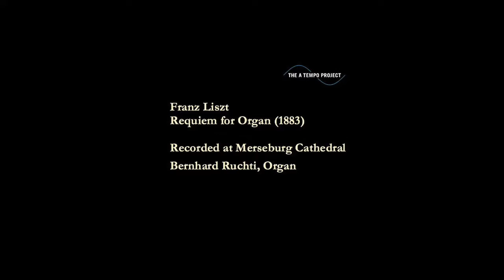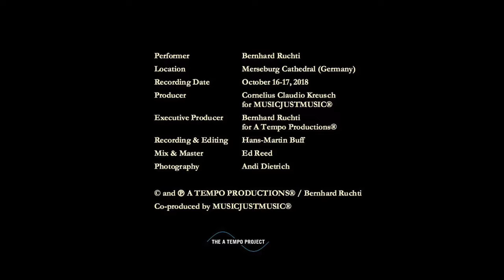Franz Liszt: Requiem for Organ (1883) - Bernhard Ruchti, Organ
Bernhard Ruchti: Liszt A Tempo I

Franz Liszt: Requiem for Organ (1883)

Recorded at Merseburg Cathedral
Played after Liszt's own metronome markings.

Check out Franz Liszt's Fantasy and Fugue on the Choral "Ad nos, ad salutarem undam" on Youtube

Produced by Cornelius Claudio Kreusch for MUSICJUSTMUSIC®
Executive Producer: Bernhard Ruchti for A Tempo Productions®
Recording & Editing: Hans-Martin Buff
Mix & Master: Ed Reed
Photography: Andi Dietrich